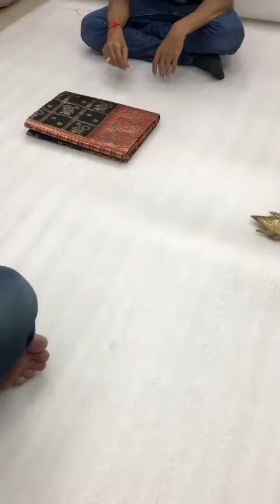Sarees Wholesaler || (3)